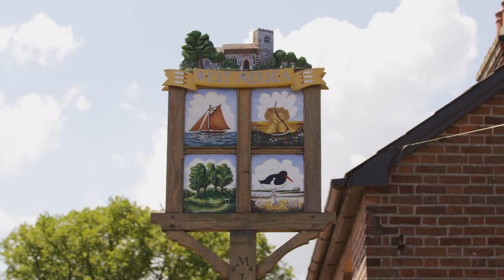Visit Colchester Welcome Back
A showcase of Colchester, Essex from Colchester VIC